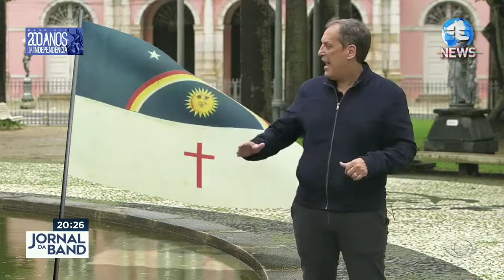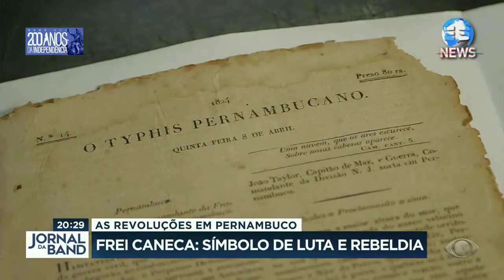REVOLUÇÃO PERNAMBUCANA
matéria realizada pela Band